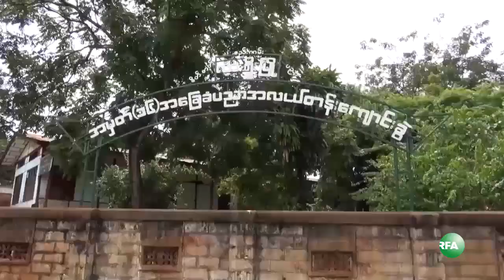Flu Outbreak in Shan State North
ရွမ္းျပည္နယ္ေျမာက္ပိုင္းမွာ ဂ်ပန္-ဦးေႏွာက္ အေျမႇးေယာင္ေရာဂါ ျဖစ္ပြားမႈႏႈန္း ျမင့္တက္ေနပါတယ္။ မတ္လက စတင္ၿပီး အခုလအတြင္းမွာ ျဖစ္ပြားမႈ ပိုမ်ားလာတယ္လို႔ က်န္မာေရးဌာန တာဝန္ရွိသူေတြက ေျပာပါတယ္။ RFA သတင္းေထာက္ ကိုကံသာက တင္ျပထားပါတယ္။

လြတ္လပ္တဲ့အာရွအသံ

ျမန္မာသတင္းနဲ႔ဗီဒီယိုေတြၾကည့္ႏုိင္ဖို႔